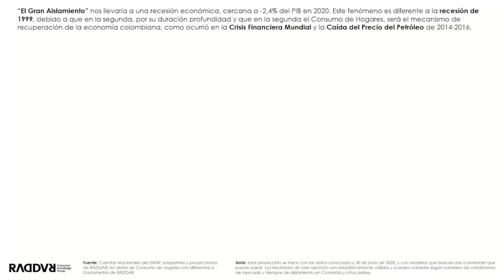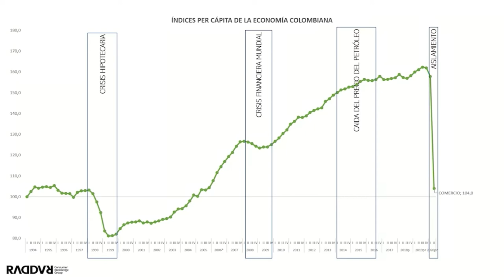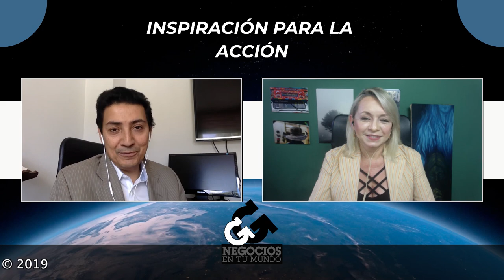El Retail y su importancia para la reactivación económica en el mundo - [Negocios en Tm] ®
El sector del Retail se ha tenido que ajustar a los canales modernos de ventas debido a la cuarentena hasta el punto que durante lo que va del 2020 las ventas virtuales alcanzaron crecimientos inpensados. Este tema  propósito de la realización de la feria Americas Retail Food Show, que se extenderá hasta el 30 de noviembre.
Para tener un panorama más amplio de la realidad que atraviesa este importante sector veamos que tiene por decirnos Camilo Herrera Fundador de Raddar.

Además Daniel Novoa, nos hablará de Americas Retail Food Show: el mundo es tu cliente, la feria más importante del sector Retail y Una mirada al futuro y al presente del sector, a cargo de Jaime piedrahita

Negociosentm